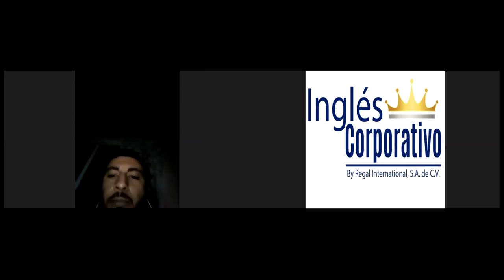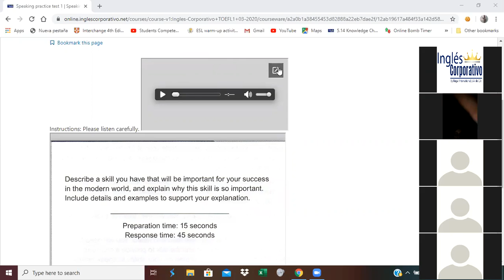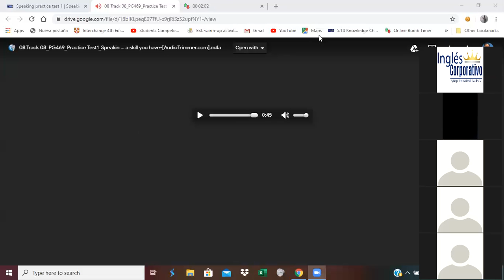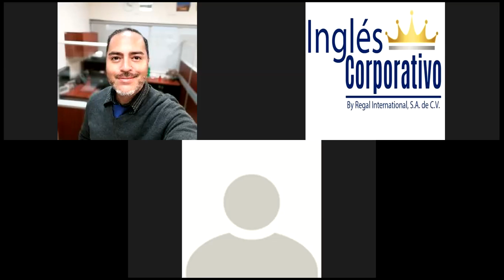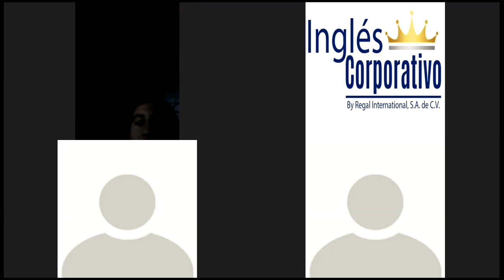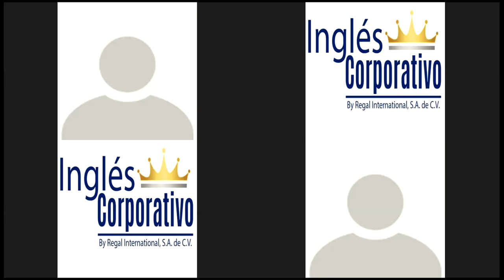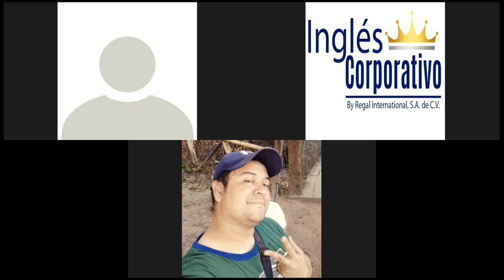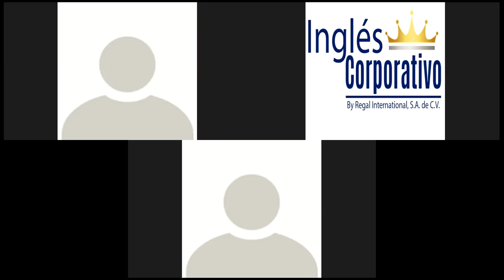Ingles Corporativo-TOEFL Speaking and Listening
To practice asking questions about education.